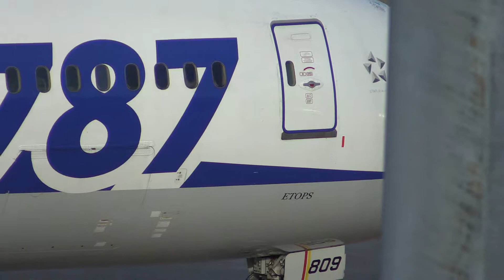Zoom up (JA809A / Boeing 787-8 Dreamliner / ANA/NH / 2015-04-30 17:14 / HND)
Zoom up
JA809A / Boeing 787-8 Dreamliner / All Nippon Airways (ANA / NH)
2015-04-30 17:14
Taxiing for Spot No.65 of Haneda
Flight# ANA680 (NH380) :
 HIJ/RJOA/Hiroshima -- HND/RJTT/Haneda